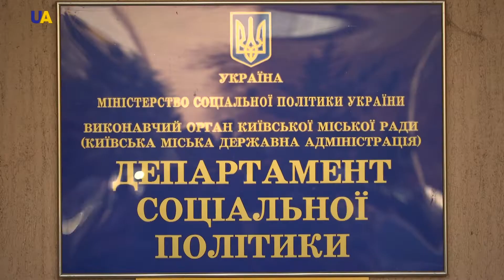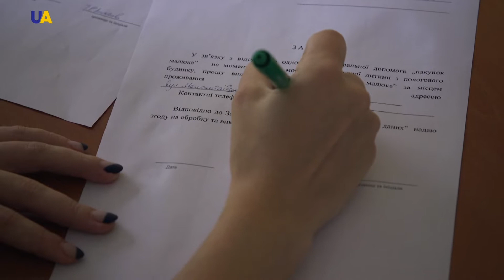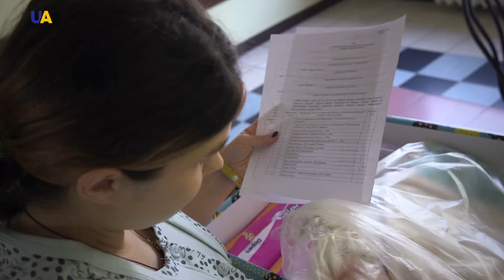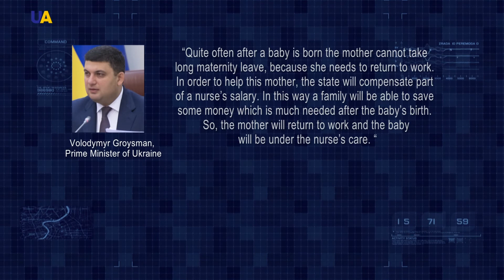Baby Boxes | Ukrainian Reforms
Starting from September 1st, 2018 every Ukrainian family gets free baby boxes with essential items and childcare products on the birth of a child. The project was launched by the Ministries of Social Policy and Public Health of Ukraine, non-governmental parental organizations and the UNICEF Children’s Fund.